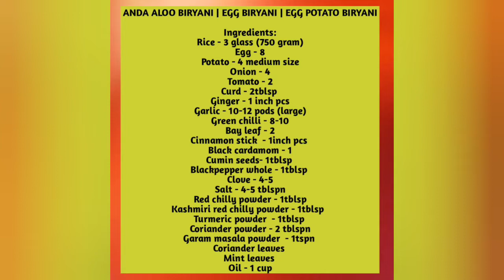Aloo Anda Biryani, Egg Biryani